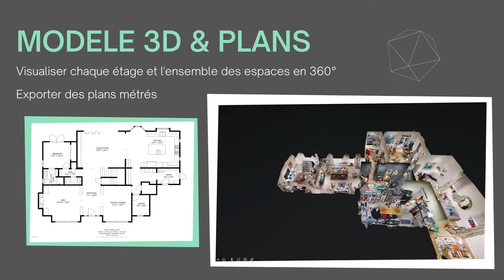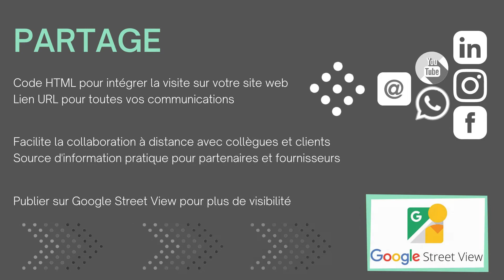Panoramic 3D Presentation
Présentation de nos services de Visites Virtuelles.
Video presentation of our Virtual Visits services.
Donovan Beckley
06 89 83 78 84